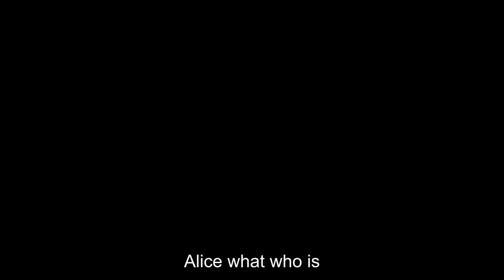LANZAMIENTOS MAS DESTACADOS CONSOLAS │PS XBOX PC DEL MES DE MAYO Y JUNIO